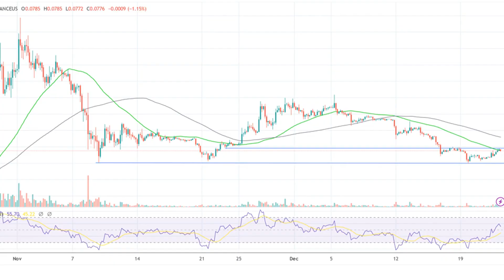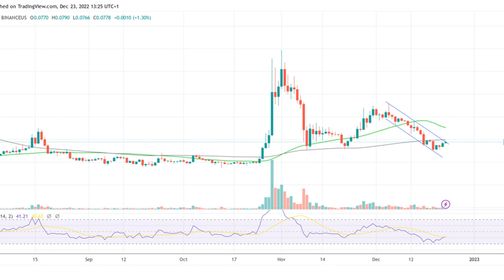Dogecoin (DOGE) Price Is Up 5% On This News